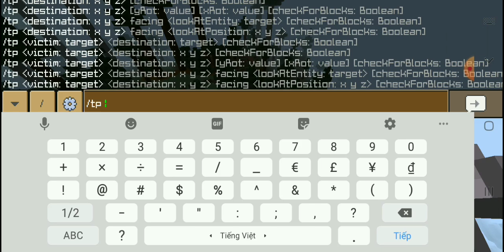Seed Survival Trong Crafting And Building 1.20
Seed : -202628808